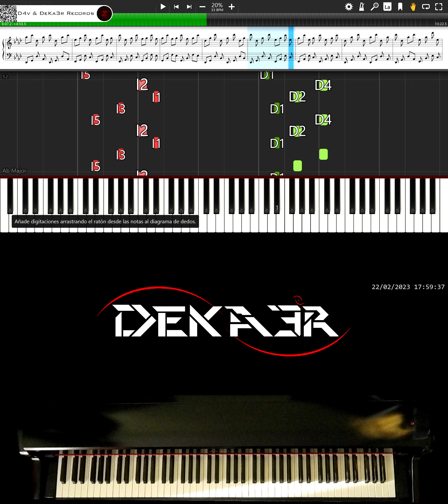🔴 IRL 🎹 RUNNER • CREACIÓN DE SU DIGITACIÓN, MNEMOTECNIA Y ESTUDIO PARA PIANO